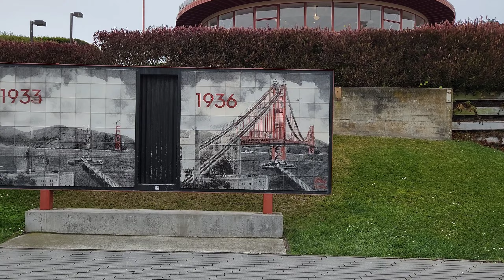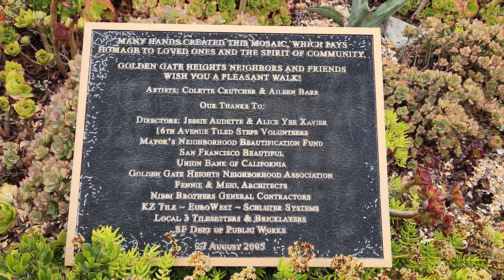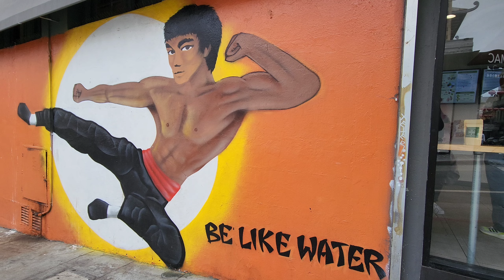Một ngày ở San Francisco có gì hay? || Du lịch Mỹ 2022 || Nick Nguyen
Cầu Kim Môn là biểu tượng của thành phố San Francisco, điểm tham quan không thể bỏ qua khi ghé thăm thành phố này.
Kết hợp tham quan Cung điện Mỹ thuật, vịnh Marina, đường Lombard, Cầu thang gạch men, Phố Tàu...

Nick Nguyen